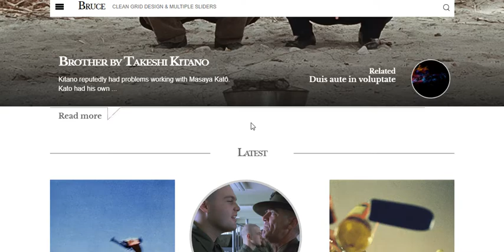Bruce Magazine HTML5 + CSS3 theme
Utilize the magnificent slideshows, photo blocks and post previews to promote the latest updates, while your users will appreciate the special info page templates that provide a simple, effective way to inform your users of your content.